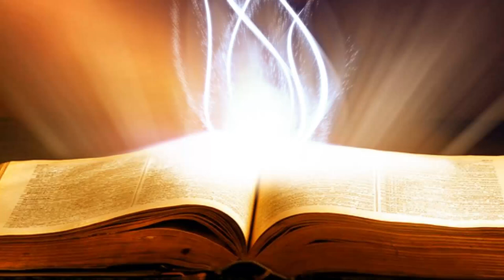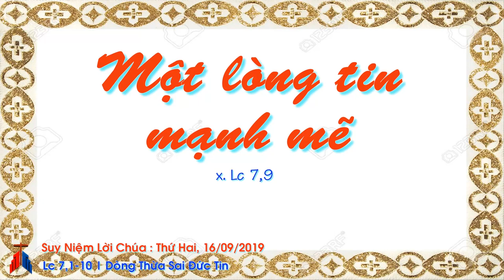Suy Niệm Lời Chúa : Thứ Hai, 16/09/2019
thứ hai tuần XXIV thường niên C : lòng tin